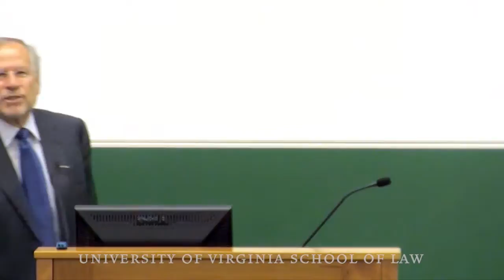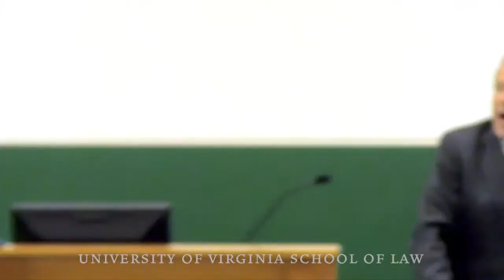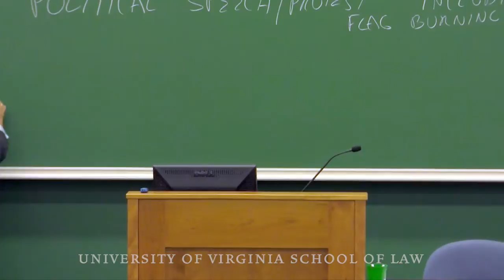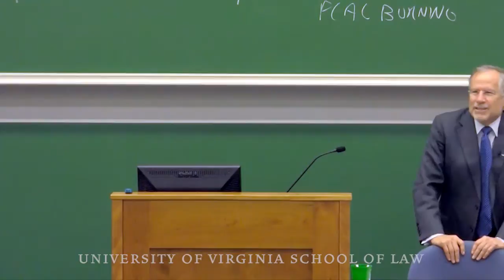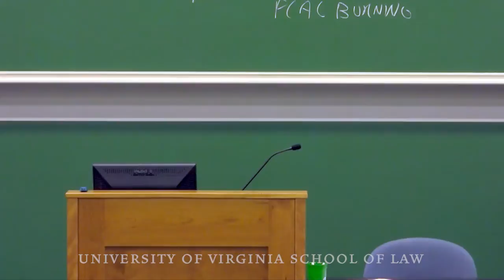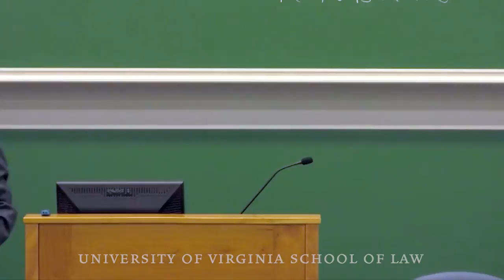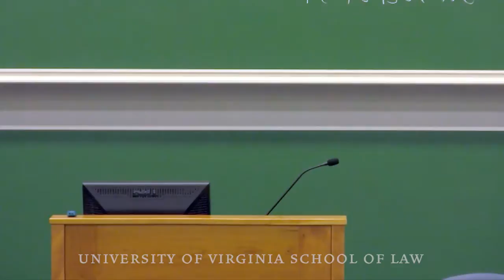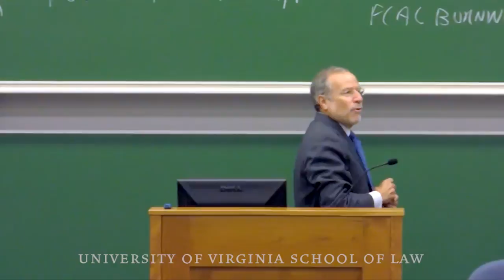Flag Burning and Free Speech: Inside the Classroom with Professor Frederick Schauer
Professor Frederick Schauer teaches constitutional law and jurisprudence at the University of Virginia School of Law. In this lecture from his course, Constitutional Law II: Freedom of Speech and Press, he lectures on free speech and the burning of the American flag.

Inside the Classroom is a video series that offers a look inside the classrooms of some of the great lecturers at Virginia Law.